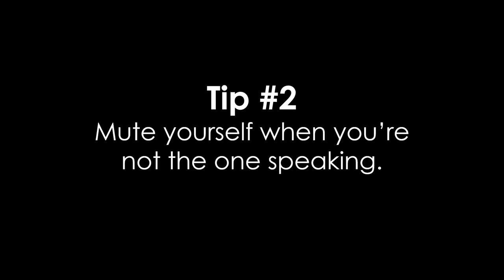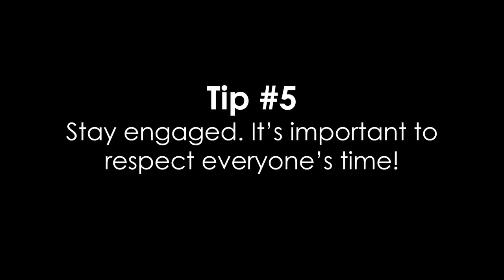5 Tips for Online Meetings (Zoom, Google Hangouts, Google Meet)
Many of you are joining online meetings lately for the first time--and we can tell you're new. Learn five quick tips for participating in online meetings!